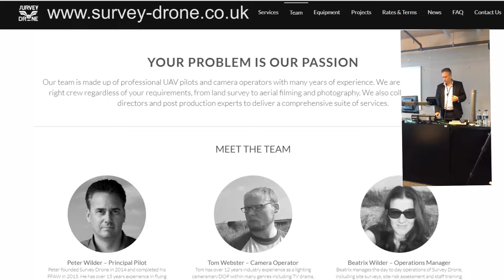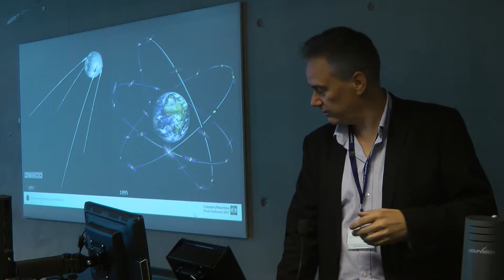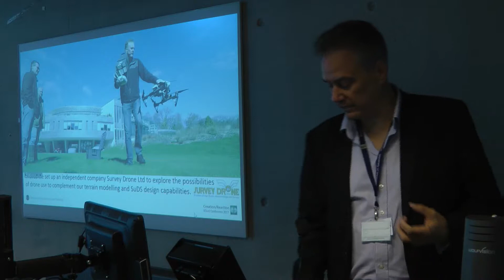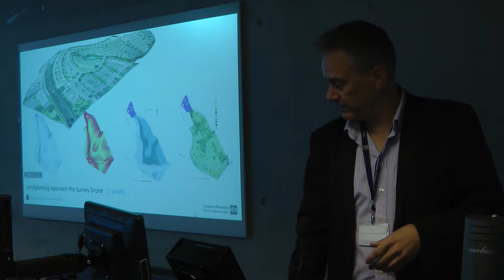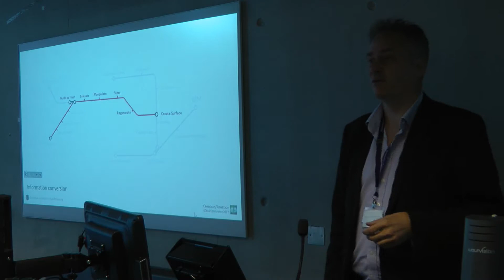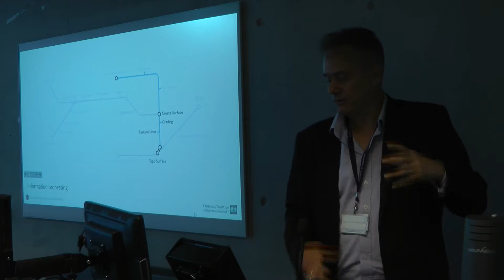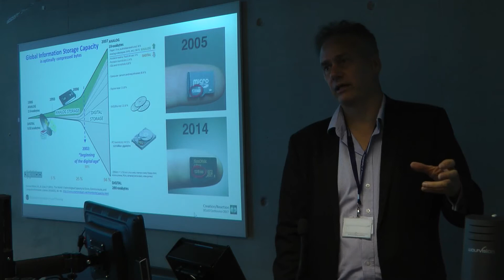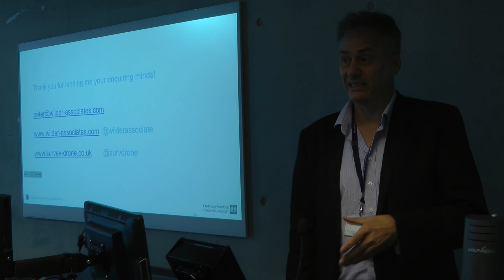Drone surveys for site planning and landscape architecture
Landscape architect Peter Wilder's lecture to the 2017 ECLAS conference: Peter Wilder: Disruptive Innovation in Land Planning. For further information on the use of drones for land survey, site planning and landscape architecture,